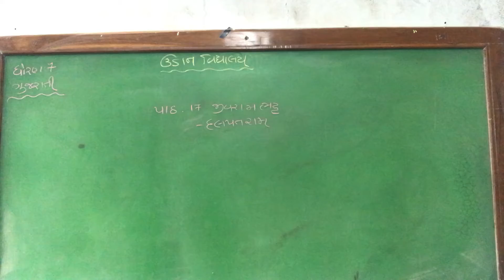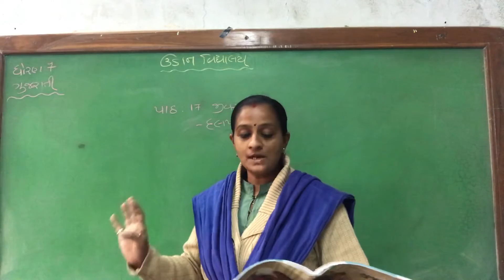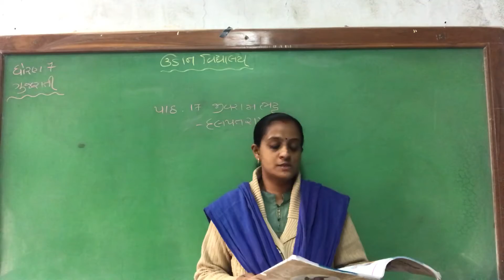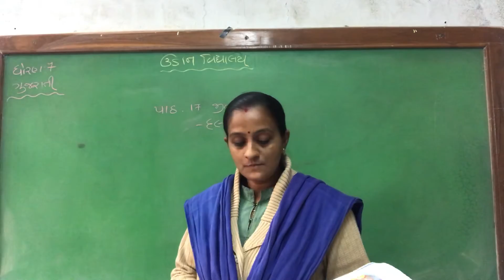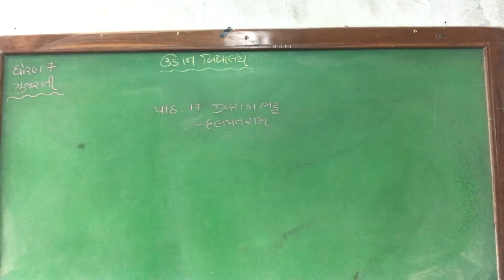Std-7 Gujarati ch17